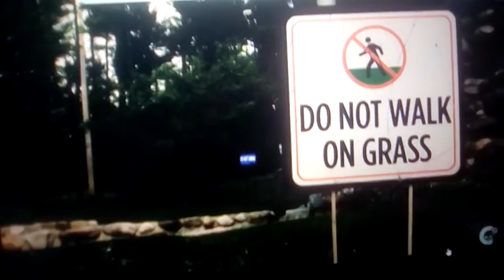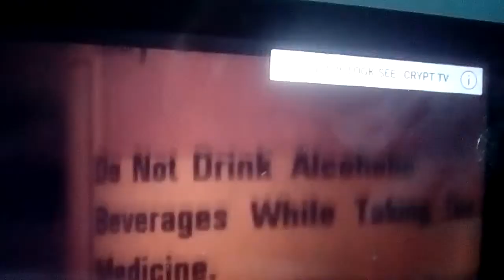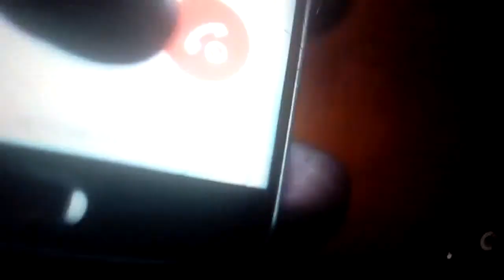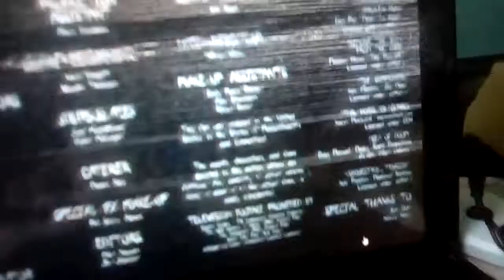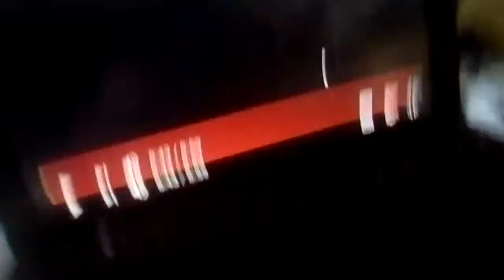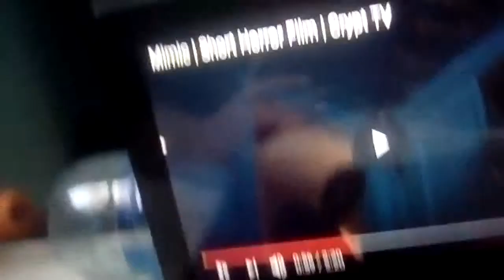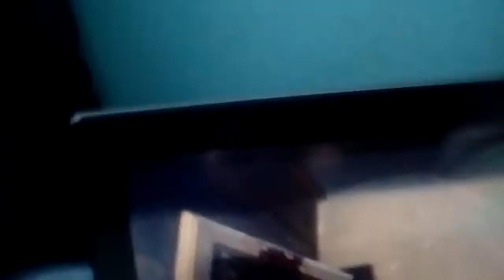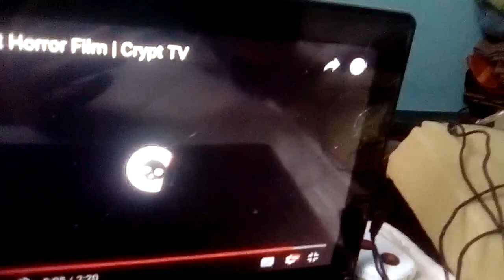Gledam horror filmove